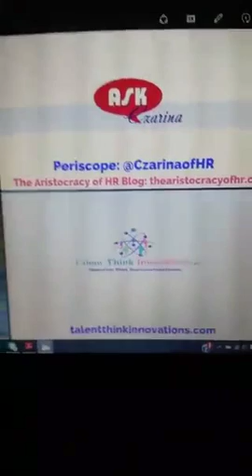"Ask Czarina Live" Replay The Rise of the Black Female Entrepreneur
A few month’s ago, I was searching for articles on female entrepreneurship. I needed statistics and facts around this topic. I was beyond pleasantly surprised to find this Entrepreneur article called: The fastest-growing group of entrepreneurs in America. This article not only summarized the state of entrepreneurship for females, but it highlighted a statistic- even I was not aware of. The statistic was: The number of African-American owned businesses grew 322% since 1997. So, while entrepreneurship by females in general grew 74% from 1997 to 2015, black women blew that statistic away. On this scope, I speak about my personal experiences and rise for HR professional to entrepreneur and what I believe are key reasons for this trend.